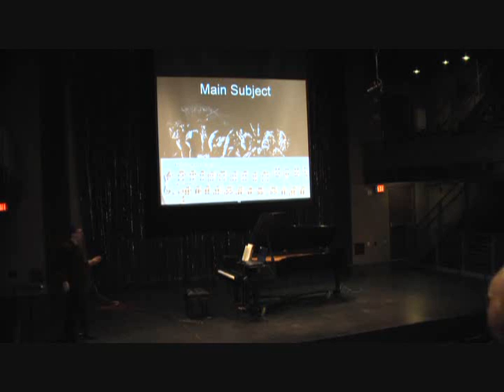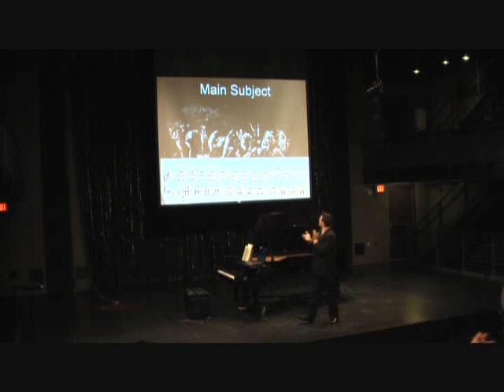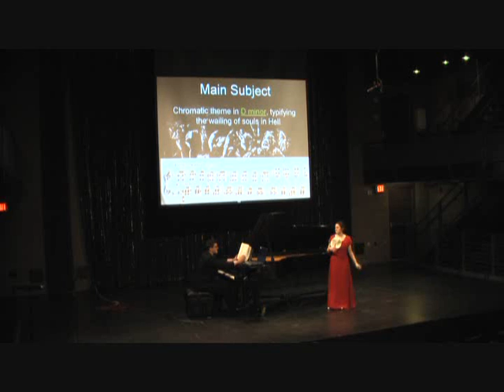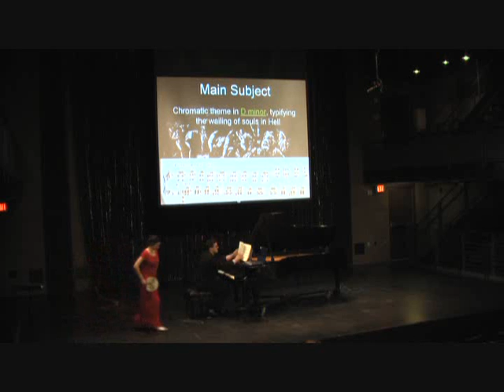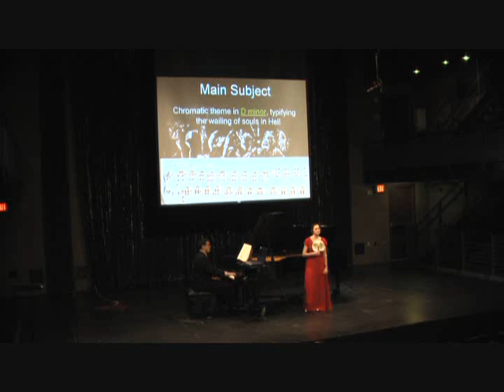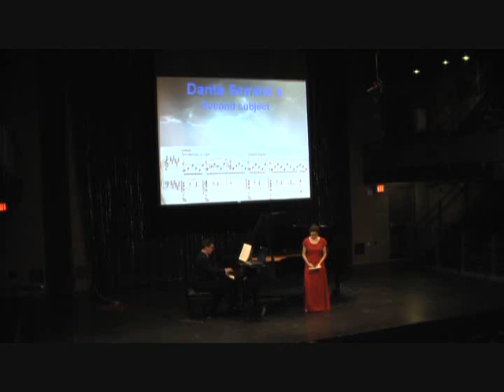Prima donna Kristen Wright second half lecture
Luis Munoz  Liszt Schwob School of Music Lecture-Recital